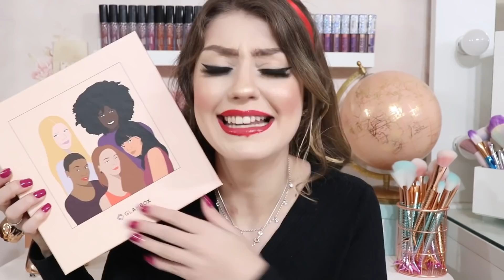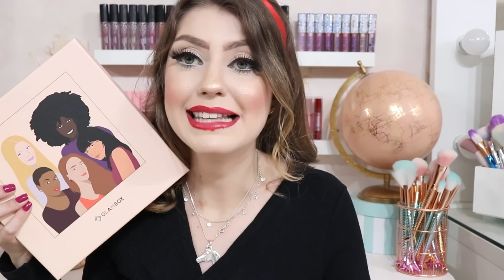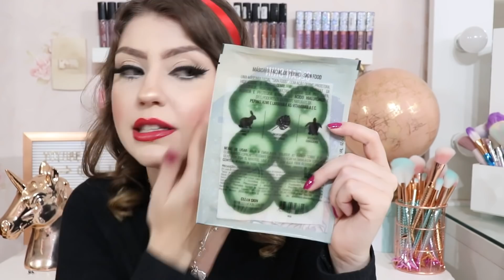GLAMBOX BLOGUEIRA X ASSINANTE - VALE A PENA ASSINAR?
Oieee, então o vídeo de hoje é de GLAMBOX BLOGUEIRA X ASSINANTE - VALE A PENA ASSINAR?

🔥 ASSINE A GLAMBOX AQUI 🔥